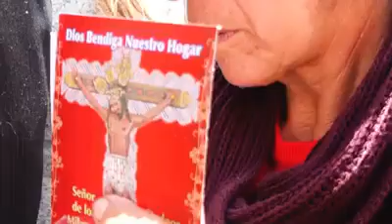Sativasur remanso de paz